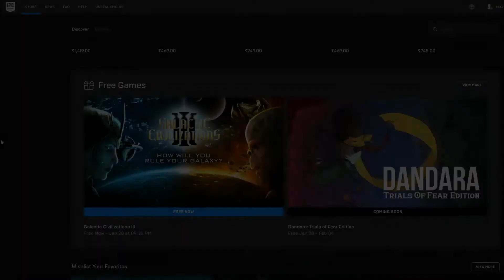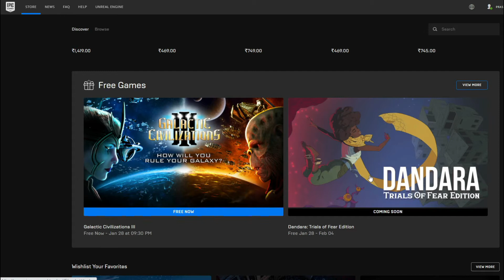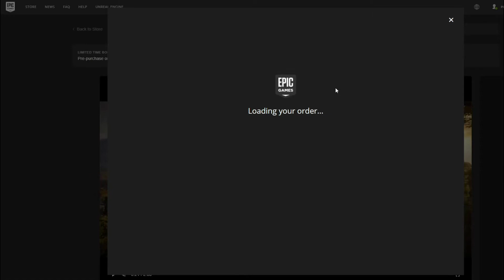Free Games & Now Use My Creator Tag on Epic Games Store🔥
If you want to support me, Do Use My Creator Tag on Epic Games Store: PRASHANTISLIVE

Hello! This is me Prashant Karande, here to entertain you with games and chit chat. I like to play games like Fall Guys, Fortnite, Valorant, & Much More.
Come join me daily on live streams.
Live Stream Timing: Between 3 to 6 pm

Rules of the chat:
► Respect Moderators.

► Inno3D Nvidia GTX 1660 Super 6GB

► MSI B450M VDH Pro Max

► Cabinet: Ant Esport ICE 511MT

► Ram: Corsair Vengeance 16gb ddr4 3200mhz (8x2)
► Power Supply: Antec VP 550W

► SSD: WD M.2 240GB Green

► Keyboard & Mouse: Zebronics Transformer Combo:

top free games 2021,
best free to play games 2021,
pc games,
best new free games 2021,
free games on pc,
video games,
free video games,
Creator Tag activated,
Use my Creator Tag,
Epic Games Creator Tag,
Epic Games Store Creator Tag,
Use My Epic Games Store Creator Tag,